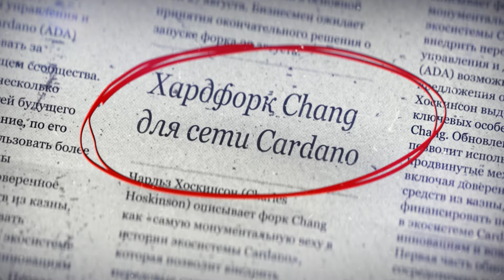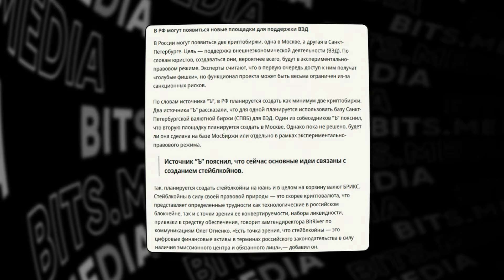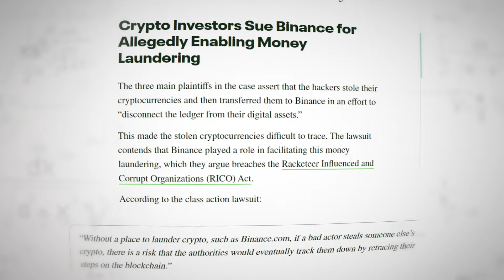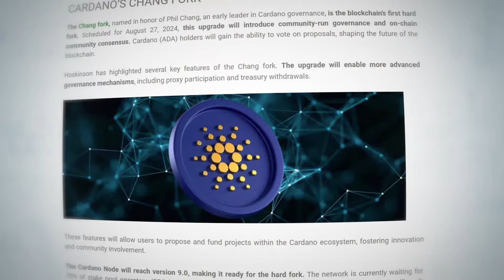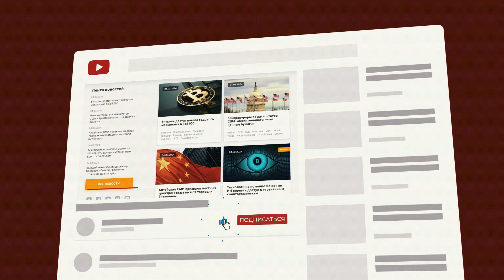Государственная криптобиржа в России / Хардфорк Chang для сети Cardano / Новости криптовалют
Российские власти хотят запустить государственную криптобиржу. Кто сможет пользоваться этой криптоплатформой? Почему, по мнению экспертов, она способна испортить жизнь владельцам криптовалют? В чем опять обвиняется крупнейшая криптобиржа мира Binance и ее основатель Чанпэн Чжао? Когда будет запущен хардфорк Chang для сети Cardano? Об этом и многом другом расскажем в новом выпуске Bits.media.

Таймкоды:

0:22 Государственная криптобиржа в России - По словам председателя комитета Государственной думы по финансовому рынку Анатолия Аксакова, контролируемая государством национальная криптовалютная биржа может начать работать в ближайшее время. Может быть, предположил депутат, до конца года.

2:07 Спрос на биткоины - Аналитическая компания CryptoQuant сообщила, что общий спрос на покупку биткоинов начал снижаться с апреля этого года и в последние недели достиг негативных уровней, — актив продают охотнее, чем покупают.

2:40 Коллективный иск против Binance - Против крупнейшей криптобиржи мира Binance и ее бывшего гендиректора подан новый коллективный иск. Авторы требуют наказать команду биржи за неспособность принять меры по предотвращению отмывания денег.

2:56 Хардфорк Chang для сети Cardano - Основатель Cardano объявил, что первая фаза хардфорка Chang должна быть запущена в основной сети 27 августа. Бизнесмен ожидает принятия окончательного решения о запуске форка 23 августа.

3:24 Китай против крипты - Верховный народный суд и Верховная народная прокуратура Китая признали транзакции с виртуальными активами незаконной деятельностью и одним из методов отмывания денег.

3:43 ETF на Solana - Издание The Block, ссылаясь на собственные источники, сообщило, что Комиссия по ценным бумагам и биржам США (SEC) провела переговоры с владельцами биржевых фондов, где представители ведомства назвали криптовалюту Solana ценной бумагой.